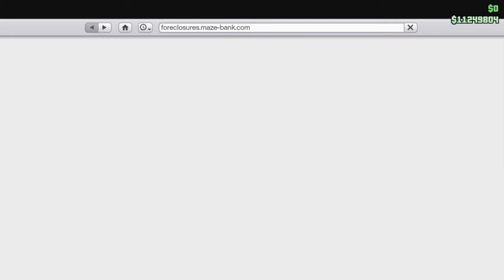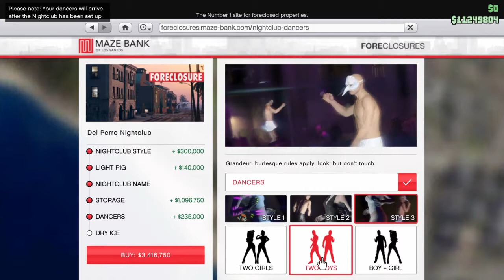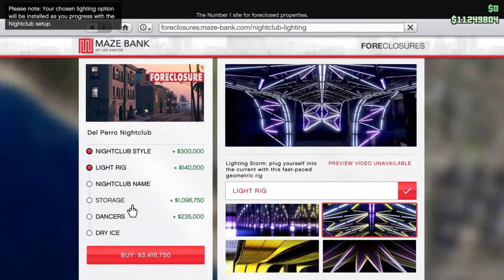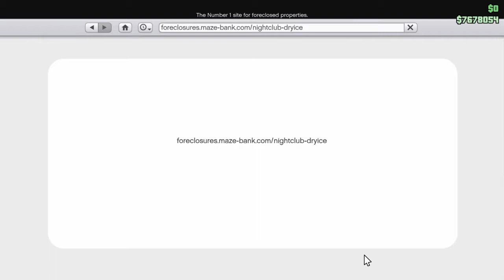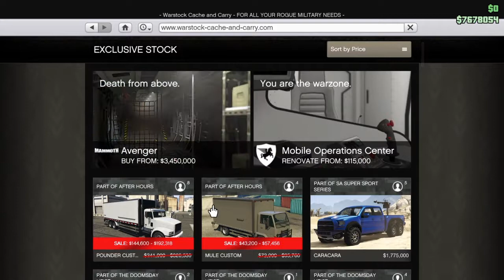GTA Online After Hours DLC - Nightclub Management, Dinka Jester Classic to make Paul Walker's Supra